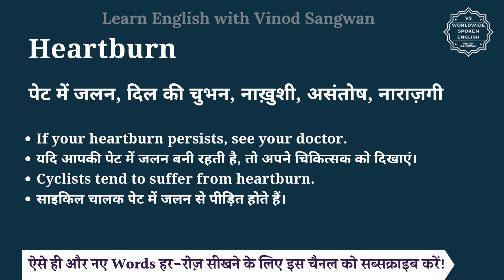Heartburn meaning in Hindi | Heartburn ka matlab kya hota hai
इस वीडियो में आप Heartburn का हिंदी में मतलब समझेंगे और साथ में Heartburn का pronunciation भी सीखेंगें यानि की आप Heartburn के अर्थ के साथ साथ ये भी सीखेंगें की Heartburn को कैसे बोले या Heartburn को बोलने का सही तरीका क्या है |

तो बस एक मिनट में सीखिए Heartburn को|
Let’s learn Hindi Meaning of Heartburn in detail.

Heartburn का हिंदी में अर्थ होता है
पेट में जलन, दिल की चुभन, नाख़ुशी, असंतोष, नाराज़गी

Heartburn को इन उदाहरणों से और अच्छे से समझ सकते हैं
If your heartburn persists, see your doctor.
यदि आपकी पेट में जलन बनी रहती है, तो अपने चिकित्सक को दिखाएं।
Cyclists tend to suffer from heartburn.
साइकिल चालक पेट में जलन से पीड़ित होते हैं।